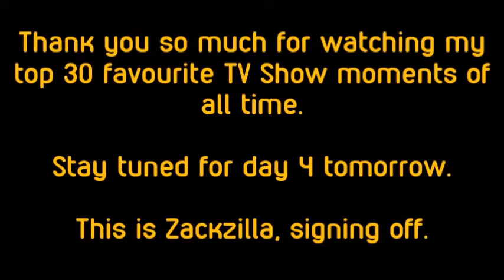(DAY 3) Zackzilla's Top 30 Favourite TV Show Moments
"Today's the 3rd day, It is time for me to look at my top 30 favourite moments in every TV show.